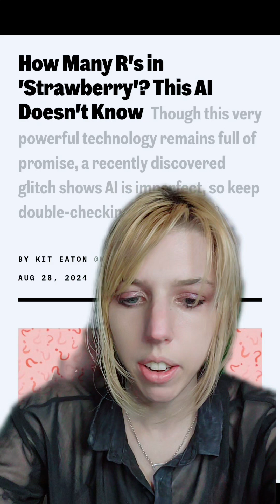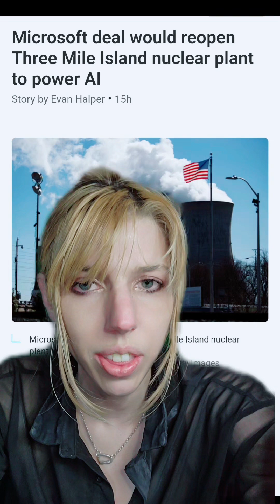Microsoft purchases site of nuclear meltdown to power ai